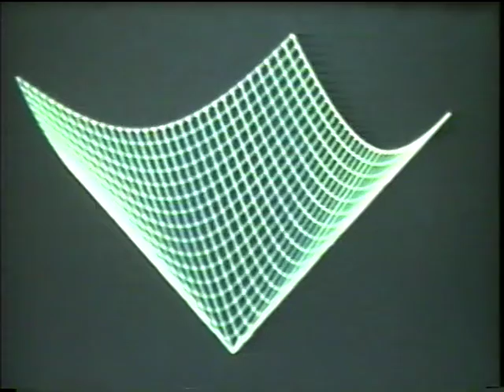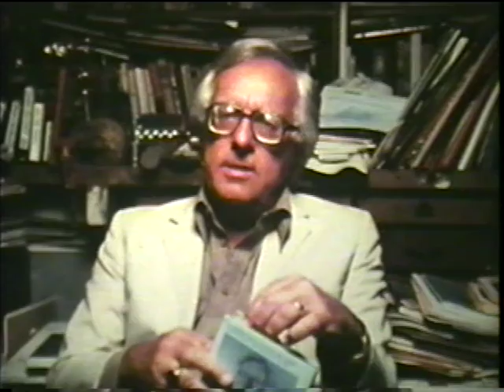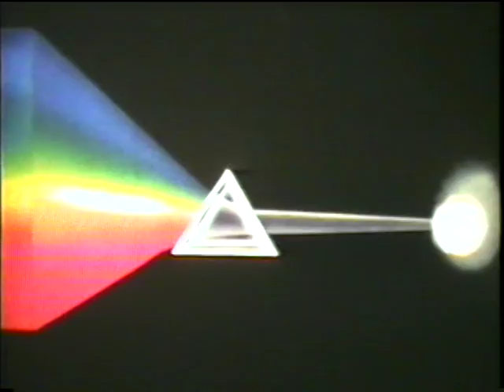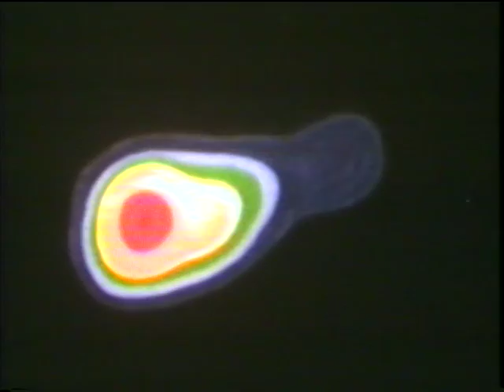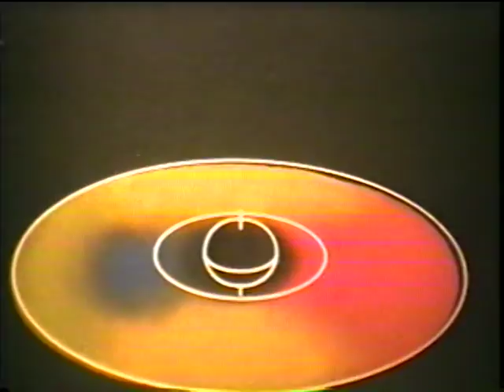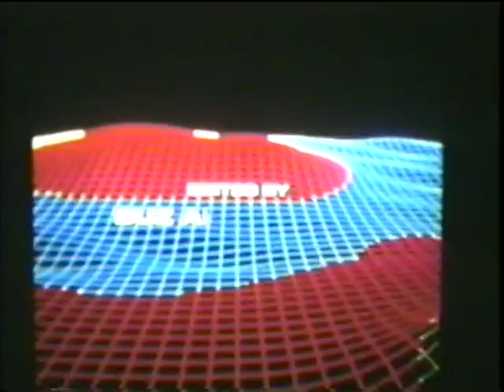Black Holes and Quasars - Documentary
Today most scientists believe that super massive black holes at the galactic centres are the "engines" that power the quasars.  This films studies the size of quasars, super massive black holes, formation of quasars,  radio waves from space objects, super novas, stars,
galaxies and more.  Nice documentary on Black holes and quasars!